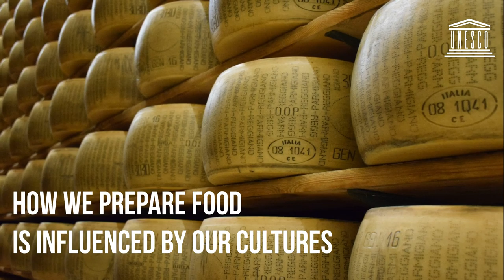Culture and Food: Innovative Strategies for Sustainable Development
The UNESCO World Forum, in collaboration with the Italian authorities, explores how food and culture can provide solutions for the overlapping challenges of population growth, climate change, and offer a platform for dialogue in increasingly diverse societies.